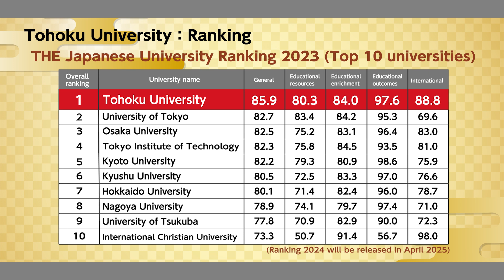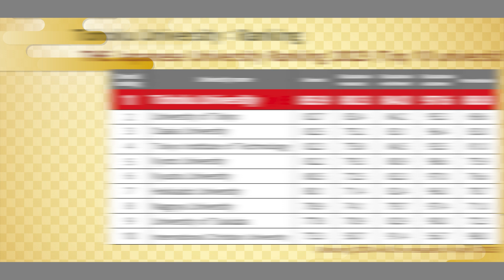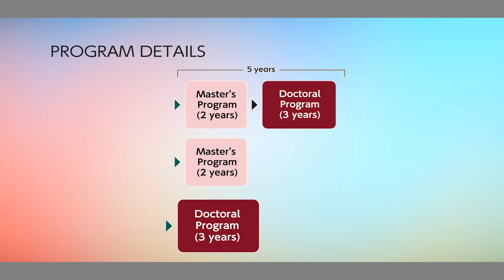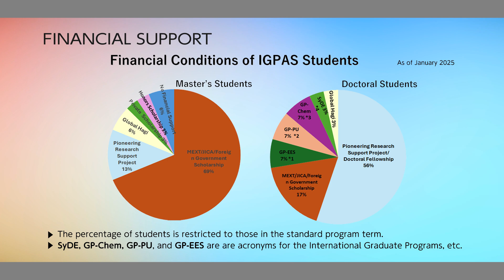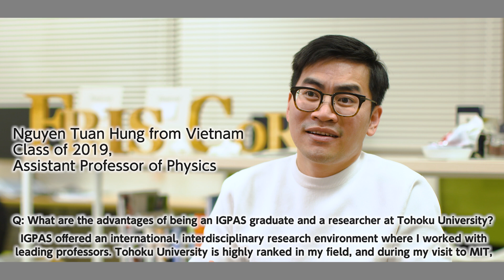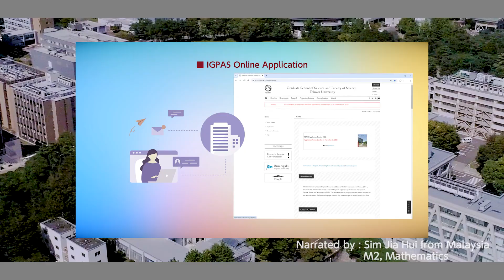Unlocking Opportunities: A Journey Through Tohoku University's Graduate Program in Science - IGPAS 1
*Check out this video, too!*
From Application to Enrollment - IGPAS 2

(List of Faculties strongly willing to accept International Students in 2025.xlsx)